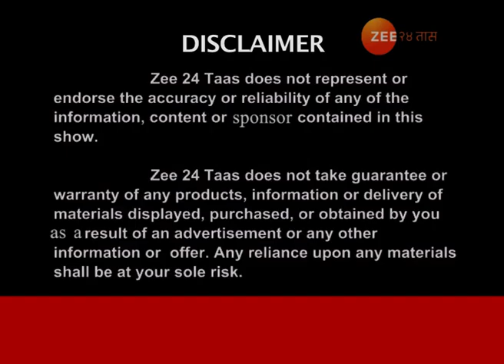Halt Heart Attack Zee Taas Ep 04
Halt Heart Attack – A CSR Initiative of USV

Obesity: A Silent Epidemic Threatening India's Heart Health | Dr. Anup Mahajani, Dr. Gautam Rege, Dr. Yogesh V. Solanki